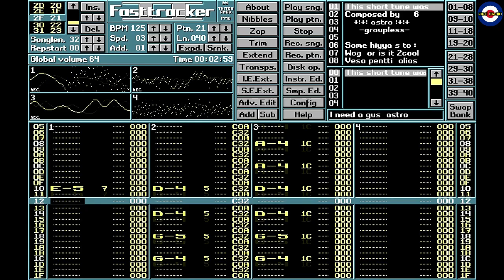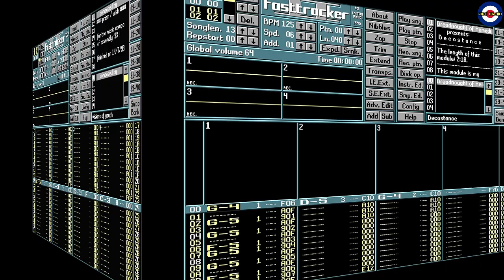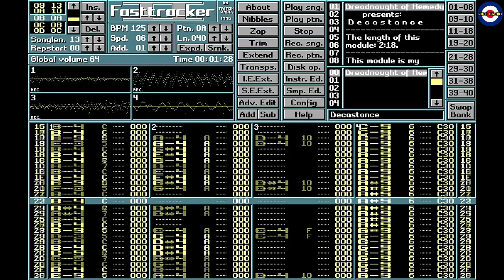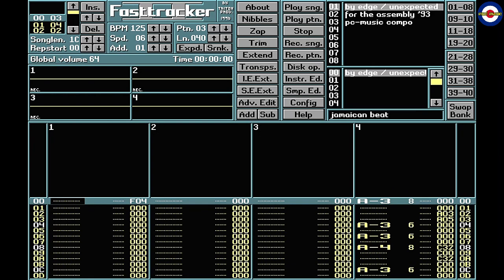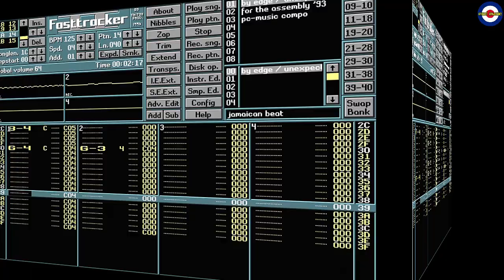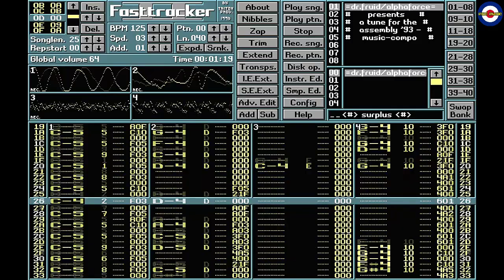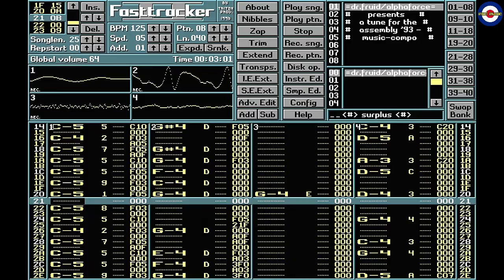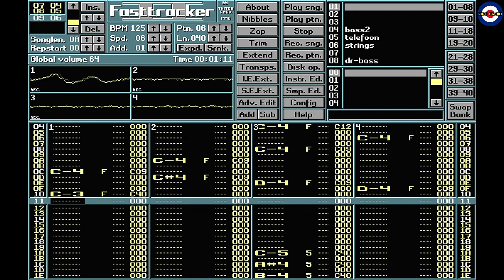[Amiga Music] 90s Mod Tracker Music - ASSEMBLY 1993 Best Collection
Best of Classic Mod

- Music List
00:00 astro - I need a gus
03:08 prism / wish - visions of youth
07:22 Decastance
09:43 TWINTEKK
11:19 CUBE of chronicle  - EPHEBICAL
17:30 edge / unexpected - jamaican  beat
19:51 tonza of onyx - Soul Beat
21:31 Dr. fruid / alphaforce
24:51 Dr. bass / bass2 telefoon strings